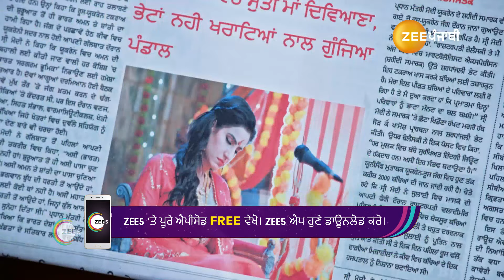Shivika | Akhir Kyu Gabrai Divyana Maa? Vekho Zee Punjabi Te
Kanika worries about Maa Divyana as she does not wake up. Swarna praises Shivika for successfully conducting the ‘jagrata’. The next day, Maa Divyana comes across demeaning news items about her.